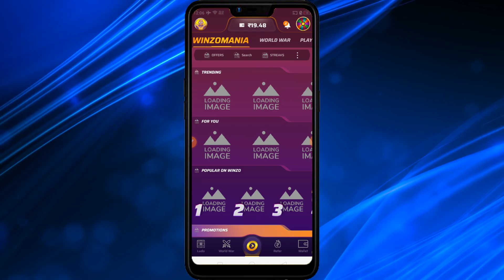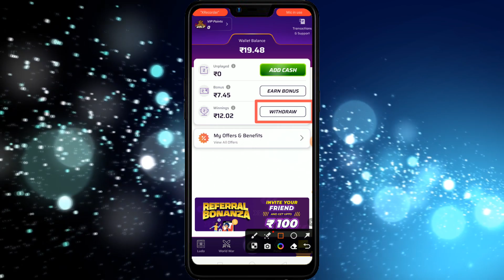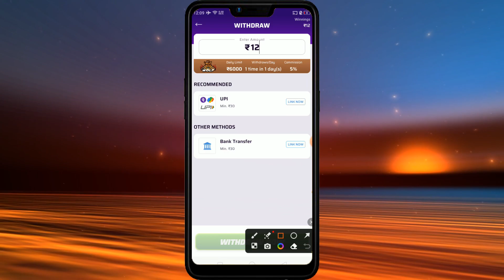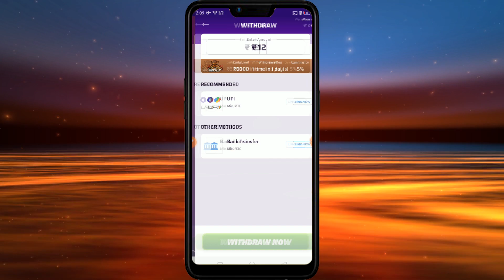🏦 How to Withdraw Money from Winzo 2024 | To - Paytm, Phonpe, Google pay | WinZo Bonus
WinZO has emerged as a popular platform for gaming enthusiasts, offering a plethora of games and opportunities to win real money. However, once you've accumulated your earnings, it's essential to know how to withdraw them efficiently to various payment platforms such as Paytm, PhonePe, and Google Pay. In this guide, we'll walk you through the steps of withdrawing money from WinZO to these platforms, ensuring a seamless and hassle-free process.

1. Withdrawal Options
Before delving into the specifics of withdrawing money to different payment platforms, it's crucial to understand the available withdrawal options on WinZO. Generally, WinZO offers multiple withdrawal methods, including bank transfer, Paytm, PhonePe, Google Pay, and more. Each method has its own set of advantages and limitations, so it's essential to choose the one that best suits your preferences and requirements.

2. Withdrawing to Paytm
Paytm is one of the most popular digital payment platforms in India, known for its convenience and reliability. To withdraw money from WinZO to Paytm, follow these simple steps:

2.1. Open the WinZO app and navigate to the withdrawal section.
2.2. Select the Paytm option from the list of available withdrawal methods.
2.3. Enter the desired withdrawal amount and confirm your request.
2.4. You may be required to verify your Paytm account to complete the transaction.
2.5. Once verified, the amount will be credited to your Paytm wallet within a few hours.

3. Withdrawing to PhonePe
PhonePe is another widely used digital payment platform in India, offering a seamless and secure way to transfer money online. Here's how you can withdraw money from WinZO to PhonePe:

3.1. Launch the WinZO app and go to the withdrawal section.
3.2. Choose the PhonePe option from the available withdrawal methods.
3.3. Enter the withdrawal amount and verify your PhonePe account if prompted.
3.4. Confirm the transaction, and the withdrawn amount will be transferred to your PhonePe wallet instantly.

4. Withdrawing to Google Pay
Google Pay, also known as GPay, is a popular payment app that allows users to send and receive money with ease. To withdraw money from WinZO to Google Pay, follow these steps:

4.1. Access the withdrawal section in the WinZO app.
4.2. Select the Google Pay option from the list of withdrawal methods.
4.3. Enter the withdrawal amount and verify your Google Pay account if necessary.
4.4. Confirm the transaction, and the withdrawn amount will be credited to your Google Pay account within a short period.

5. Best Practices for Withdrawals
Regardless of the payment platform you choose, here are some best practices to ensure smooth and secure withdrawals from WinZO:

5.1. Always double-check the withdrawal amount before confirming the transaction.
5.2. Make sure to provide accurate details of your payment account to avoid any delays or complications.
5.3. Keep your payment app updated to the latest version to benefit from enhanced security features.

6. Conclusion
In conclusion, withdrawing money from WinZO to popular payment platforms like Paytm, PhonePe, and Google Pay is a straightforward process that can be completed within a few simple steps. By following the guidelines outlined in this article and adhering to best practices for withdrawals, you can ensure a seamless and secure experience while cashing out your earnings from WinZO.

7. FAQs
1. Can I withdraw money from WinZO to multiple payment platforms simultaneously?
No, WinZO allows users to withdraw money to only one payment platform at a time. You'll need to choose the desired platform before initiating the withdrawal process.

2. Are there any fees associated with withdrawing money from WinZO?
WinZO may charge a nominal processing fee for withdrawals, depending on the chosen payment platform and the withdrawal amount. It's advisable to check the applicable fees before initiating the transaction.

3. How long does it take for the withdrawn amount to reflect in my payment account?
The processing time for withdrawals varies depending on the chosen payment platform. While some platforms offer instant transfers, others may take a few hours to process the transaction.

4. Can I cancel a withdrawal request on WinZO?
Once a withdrawal request is initiated on WinZO, it cannot be canceled or reversed. Make sure to verify all details before confirming the transaction to avoid any inconvenience.

5. Is it safe to withdraw money from WinZO to digital payment platforms?
Yes, WinZO employs robust security measures to safeguard users' financial transactions. However, it's essential to follow best practices for online security and avoid sharing sensitive information with unauthorized parties.

⚠️ REMEMBER: I never suggest you Use or Invest any application or sites. I just try to earn money using some service and share with you, my experience. Also, I never told Good or Bad of any App or Services. So, if you use any Service or App then use it in your own Responsibility.